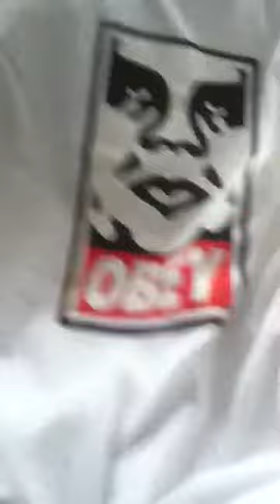Pick up : Boathouse - Obey shirt & GoodWood